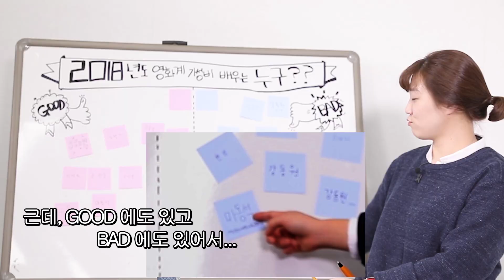[기밀유출] Clip2-4. 주지훈 VS 마동석, 가성비 끝판왕은?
[기밀유출] EP2. 연예계 1급 보안! 기자들의 밀담 유출
Clip2-4. 주지훈 VS 마동석, 가성비 끝판왕은?